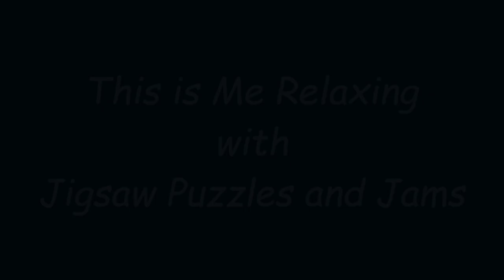Beautiful & Relaxing Music - Colored Pencils by Golden Family Foto - Challenging Design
Relaxing with Jigsaw Puzzles and Jams. Challenging puzzles solved online with musical accompaniment and a variety of cuts.